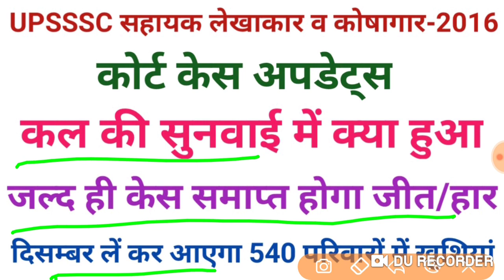Upsssc assistant accountant and treasury court case updates watch now here all update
UPSSSC PET की तैयारी के लिए अभी ज्वाइन करें ‌हमारे टेलीग्राम चैनल को